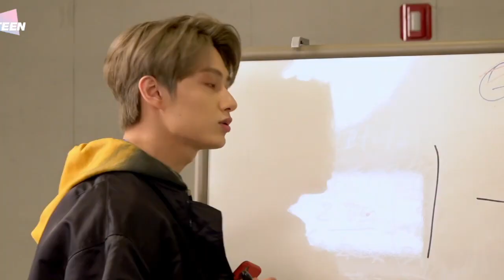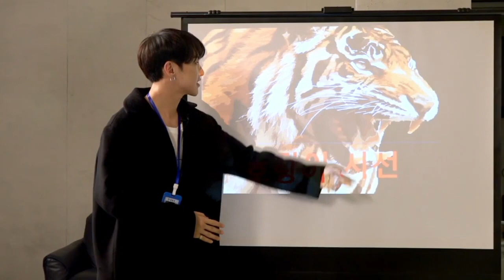[FMV] All I Want for Christmas 💖 Seventeen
Merry Holldays

CREDITS:

Video: Boom Boom Santa version, Going Seventeen 2019 ep. 2, Going Seventeen Spin Off ep. 22, Pinwheel MV behind the scenes, Dingo, Going Seventeen 2019 ep. 19, Anan magazine, Going Seventeen 2019 ep. 24, SVT School, Oh My part switch version, Dispatch, Going Seventeen Spin Off ep. 8, Inside Seventeen, Adore U MV, Adore U dance + mashup version, Vlive, Going Seventeen 2019 ep. 8, Going Seventeen 2019 ep. 4, Seventeen's Predebut Christmas Play, Going Seventeen Spin Off ep. 6, SVT Club ep. 6, Holiday MV, Going Seventeen Spin Off ep. 7, Clap MV behind the scenes, Going Seventeen Spin Off ep. 23, Seventeen's Time Letter (the present), Idol Radio, Going Seventeen 2019 ep. 21, Going Seventeen 2019 ep. 26, Going Seventeen 2019 ep. 23, Going Seventeen 2019 ep. 9, Hit MV, Going Seventeen 2019 ep. 25, Going Seventeen Spin Off ep. 21, (Don't know where to source the Dino door clip.), Going Seventeen Spin Off ep. 19, Going Seventeen 2019 ep. 5, Elle magazine, Going Seventeen 2019 ep. 11

Audio: Mariah Carey - All I Want for Christmas Is You